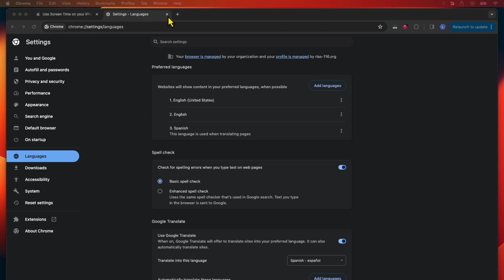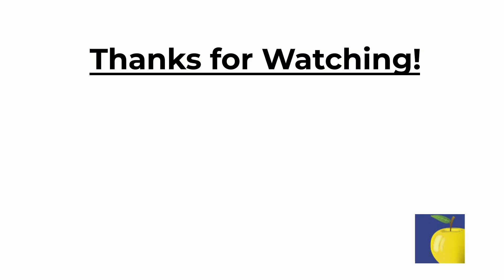How to change the language in Google